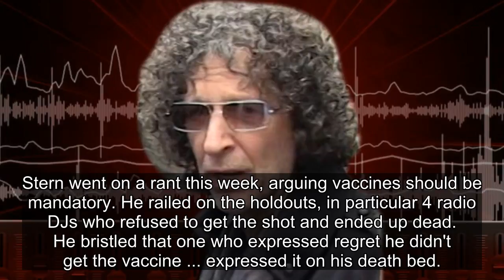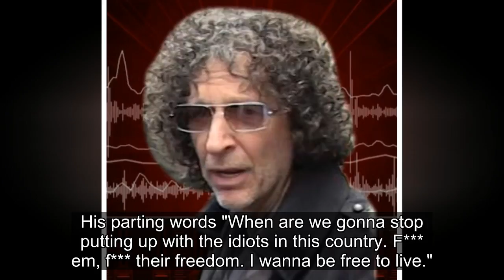Howard Stern Says F*** Those Who Won't Get a COVID Vaccine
Howard Stern laid it all out on the table ... f*** everyone who refuses to get a COVID vaccine.
Stern went on a rant this week, arguing vaccines should be mandatory. He railed on the holdouts, in particular 4 radio DJs who refused to get the shot and ended up dead. He bristled that one who express